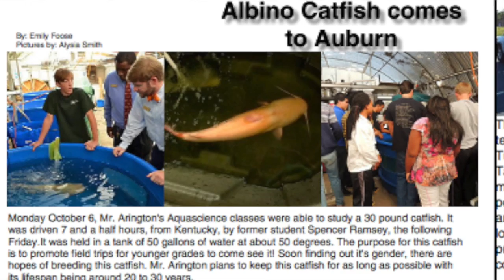That Week 8 & 9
This video is about That Week 8 & 9